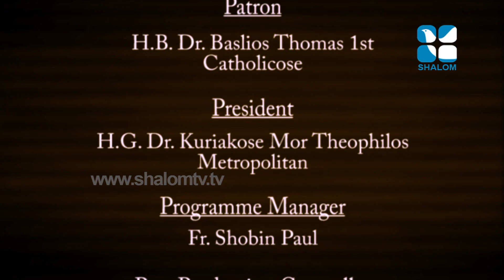സാന്ത്വനം - Santhwanam 669 Fr George Manthottam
Santhwanam 669 Fr George Manthottam